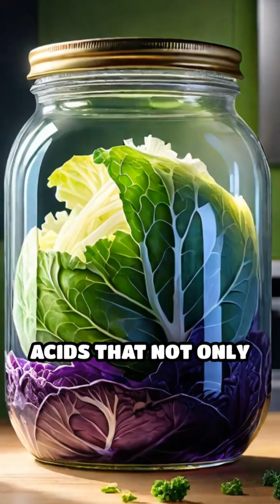Ever wondered why kimchi and sourdough taste so unique? Discover the science behind time-honored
Ever wondered why kimchi and sourdough taste so unique? Discover the science behind time-honored fermentation practices!